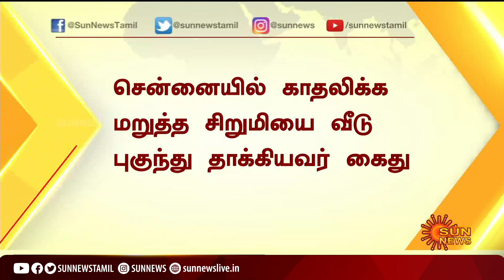உணவகத்தில் தண்ணீருக்கு பதில் ACID... அடுத்து நடந்தது என்ன? | pakistan | hotel | Sun News